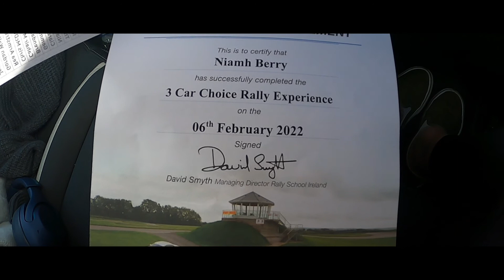Rally Driving, Monaghan 2022